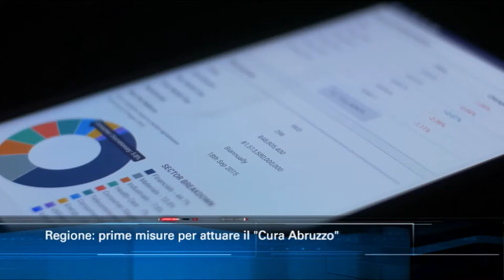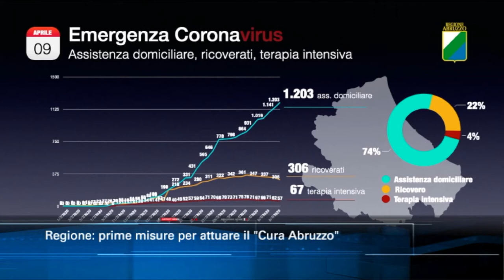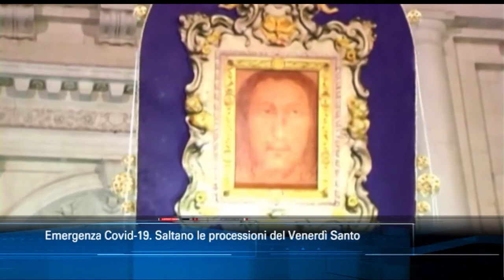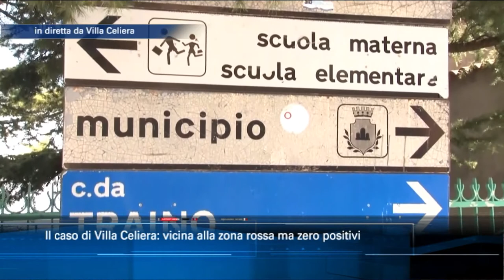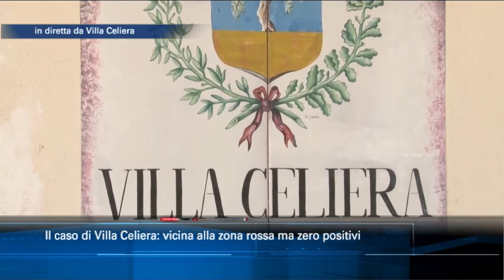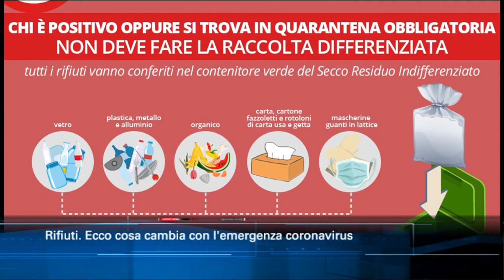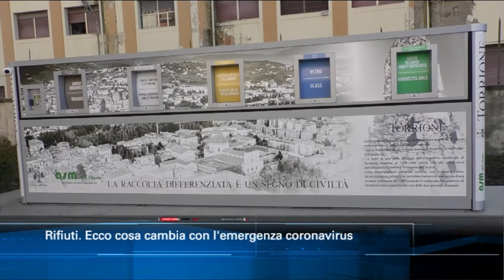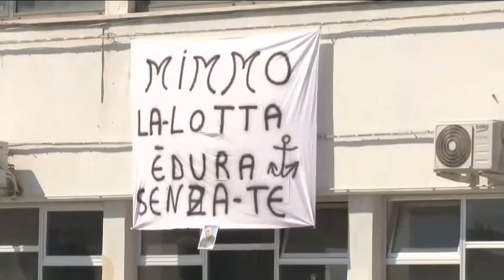TgSei Edizione delle 14 Venerdì 10 aprile 2020